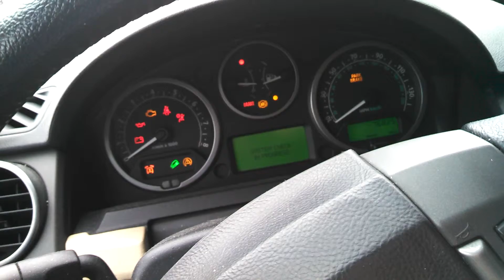Bored of Naughty Boris Landrover Breakdown Videos yet?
The bugger got me again at Lunchtime today.. in the rain... which is pretty rare in Charleston SC... rain that is... not Boris refusing to start (which is very very common).

The only bright side to this damp tale of sorrow... is using the mysterious 'remove spark plug 1' technique to fire the engine up... *sigh*